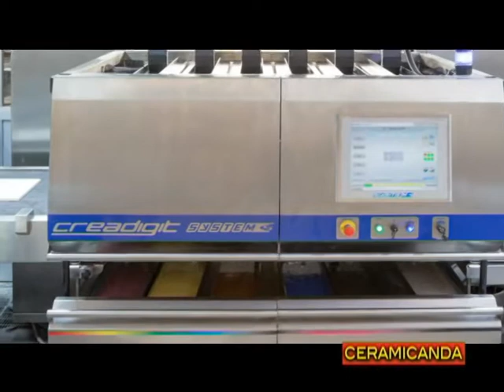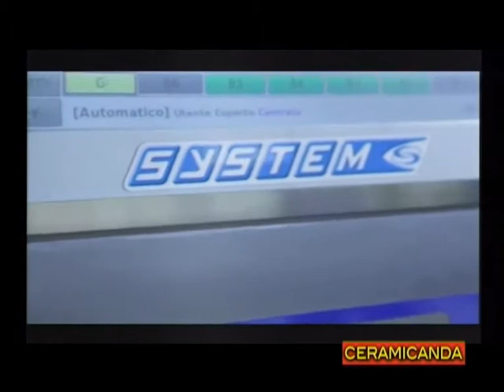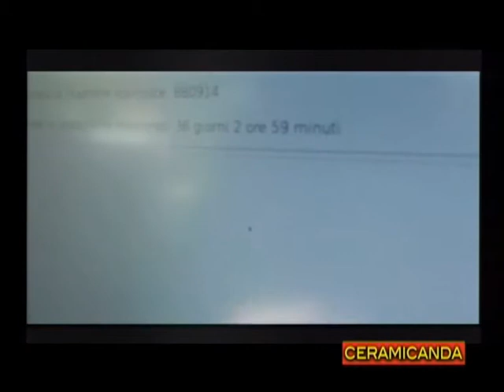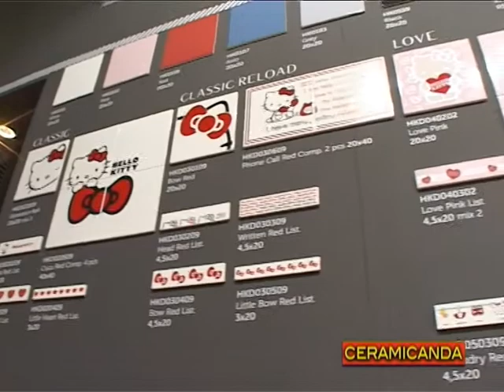Ceramicanda 18 2014